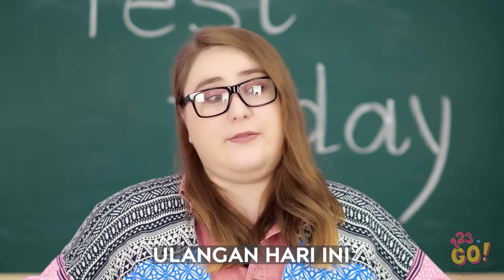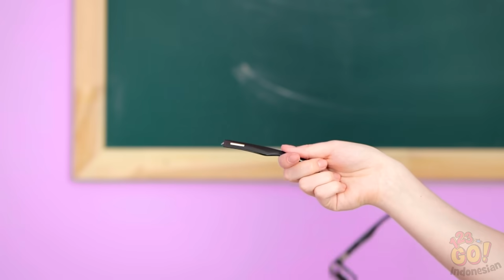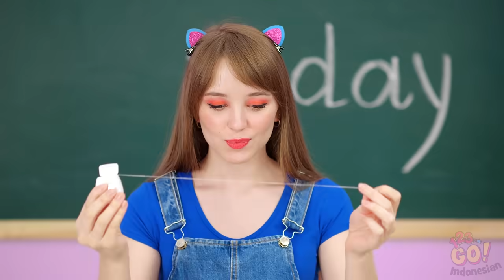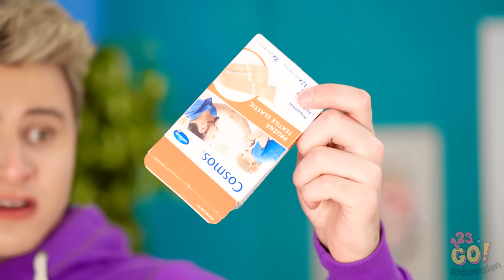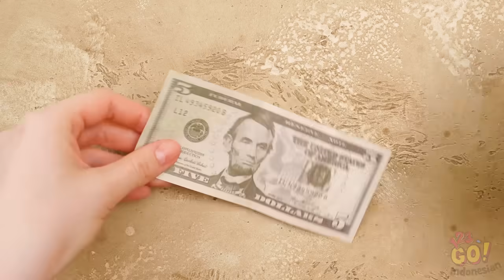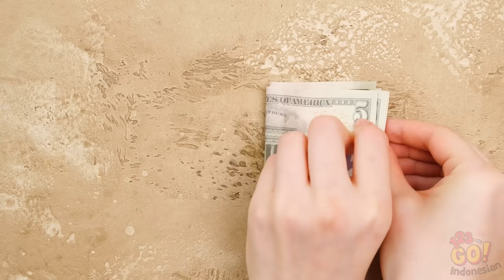TRIK HEBAT YANG SUNGGUH BERHASIL || Trik Keren dan Lucu oleh 123 GO!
Katanya sih, the power of kepepet bikin kita jadi inovatif. Nah, kami punya banyak trik keren buat kamu, lho!!

Apa trik-triknya bermanfaat buat kamu?? Indonesian untuk nonton trik keren lainnya!

Semua informasi yang disampaikan di video ini tidak menjamin hasil yang sama. Penggunaan produk apa pun menjadi risiko pemirsa sendiri. Apabila menghadapi masalah kesehatan, hubungi dokter.